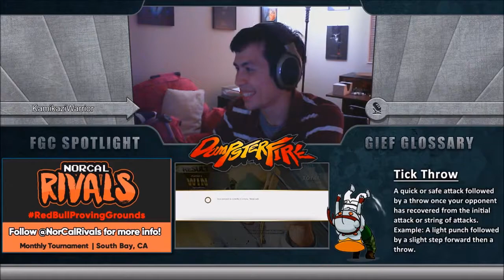Winners Finals mhike2stronk (Mika Zangief) vs SplicedHelix (Nash Guile)